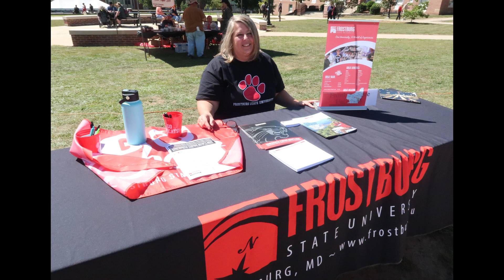Appalachian Festival 2023 - Thomas Automotive Stage Performers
A slide show with music of performers on the Thomas Automotive Stage during the 2023 Appalachian Festival.  Photos of others at the festival are also included.